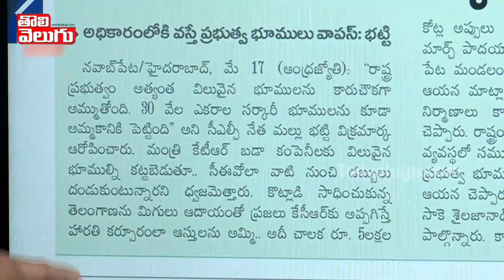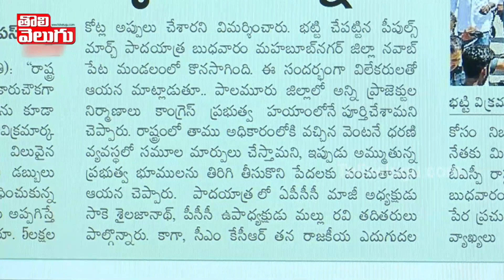30 వేల ఎకరాల సర్కారు భూములు వేలం...? బట్టి సంచలనం | Bhatti Vikramarka On KCR Over Assigned Lands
30 వేల ఎకరాల సర్కారు భూములు వేలం...? బట్టి సంచలనం | Bhatti Vikramarka On KCR Over Assigned Lands